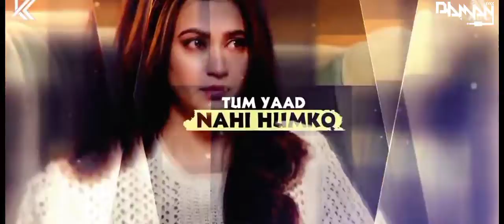Lo maan liya remix by dj aman visuals by sunix thakur